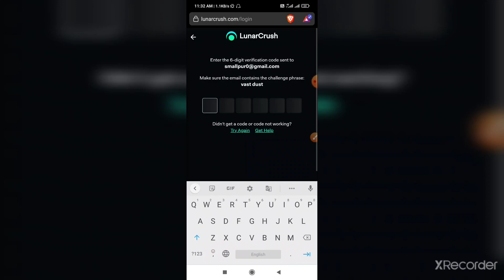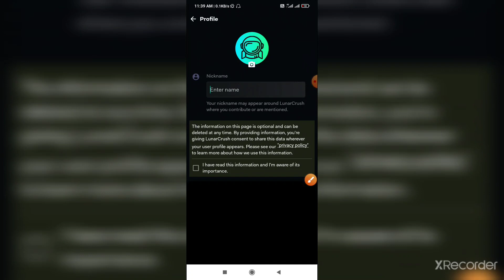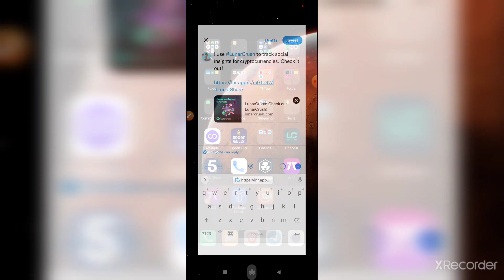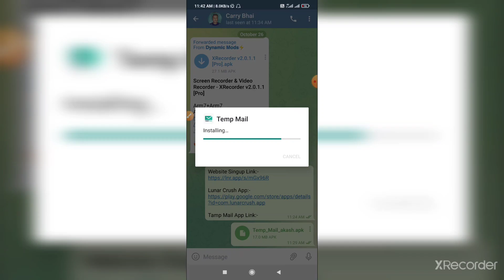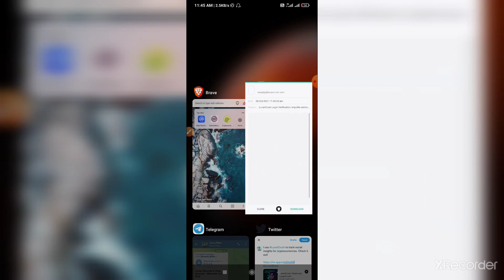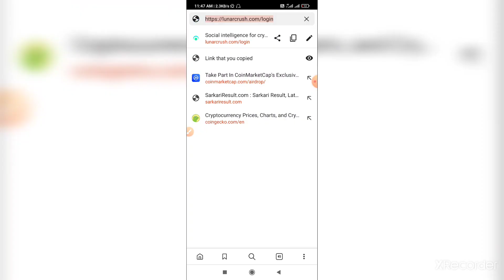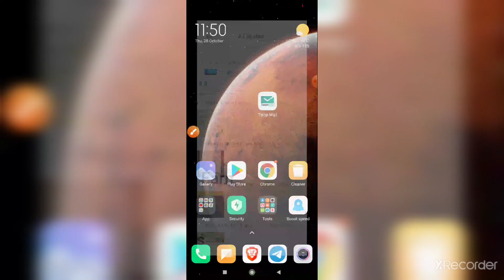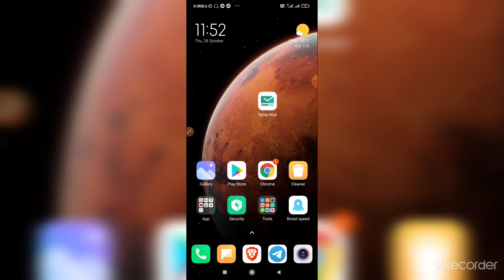lunarCrush All Problem Solve Video